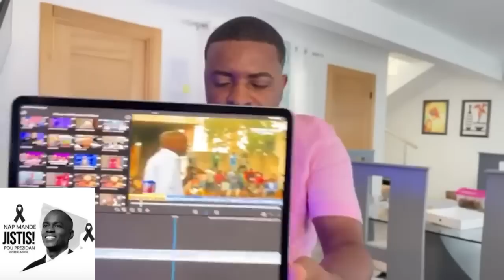BOULOS AK DIMITRI NAN KOURI…SA YO TAP CHÈCHE NAN BOUDA DJAB LA YO JWENN LI…JOMO KASE KOU MECHAN YO.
InfoBerthoBOULOS AK DIMITRI NAN KOURI…SA YO TAP CHÈCHE NAN BOUDA DJAB LA YO JWENN LI…JOMO KASE KOU MECHAN YO.